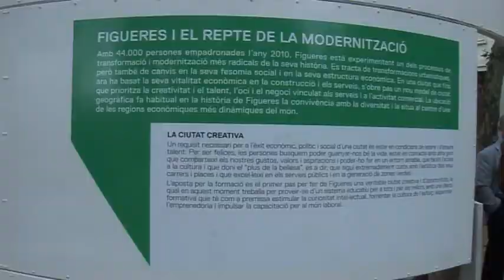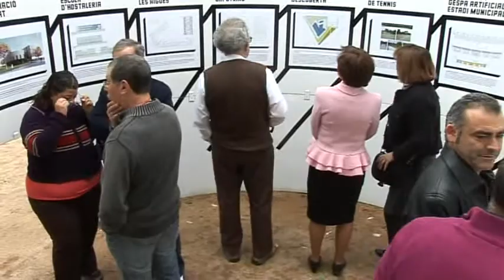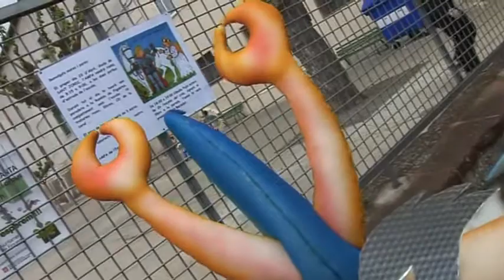La pluja marca el tercer dia de les Fires de Figueres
S'ha inaugurat l'exposició "Les ciutats tenen ànima" a la Rambla Nova. La rua infantil s'ha ajornat. Es farà el diumenge 9 de maig a les 11.00 del matí. Hi ha hagut música dels 60 a la Rambla i a l'Embarraca't l'actuació de Brams sota la pluja.